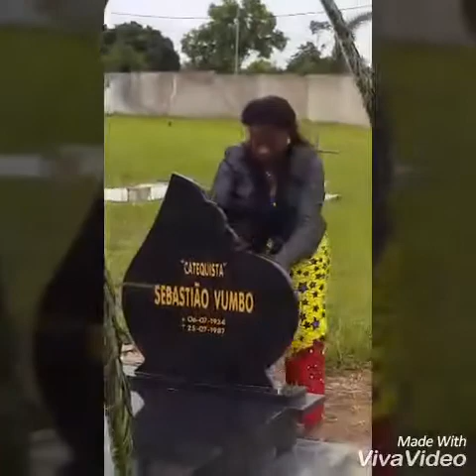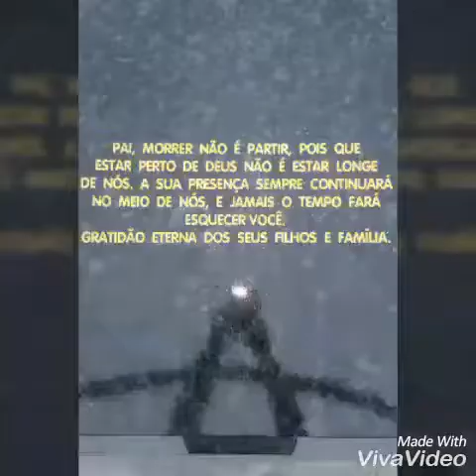Homenagem ao papa Sebastião Vumbo "Maquela do Zombo"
Vídeo de Nsimba Mabomba Fidel